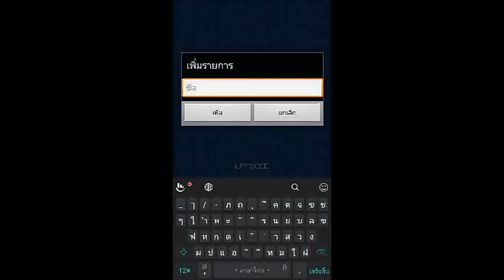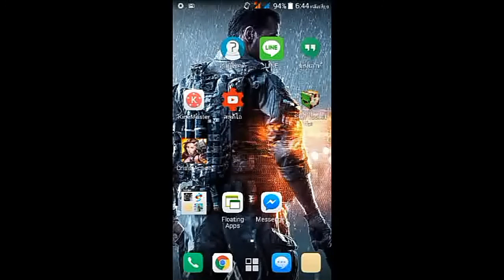[รีวิวแอปดีๆ]#8 แอปสุ่มผู้โชดดี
เป็นแอปที่ไว้สุ่มชื่อที่เราต้องการตะสุ่มนะคับใช้ได้ในหลายโอกาสมากๆ